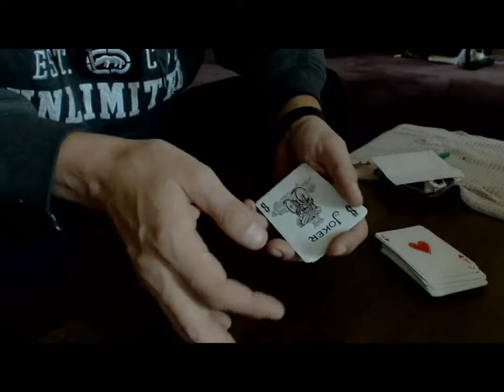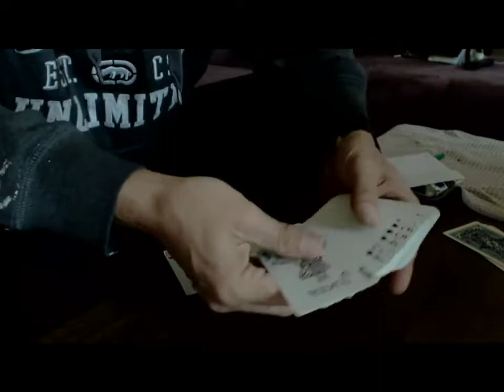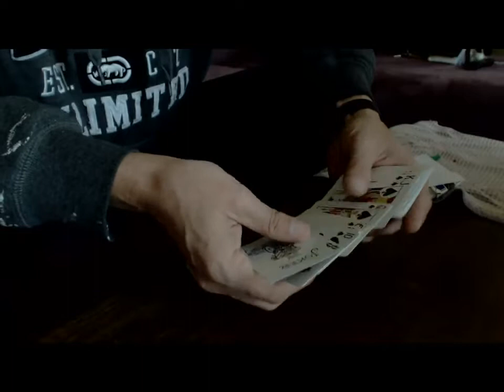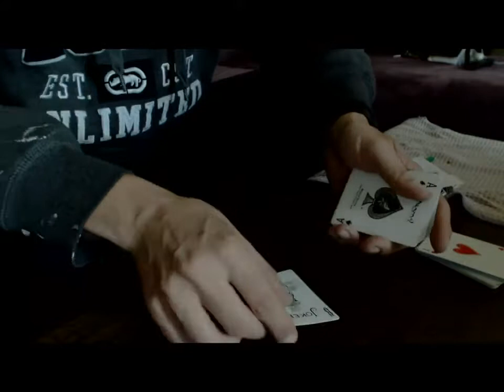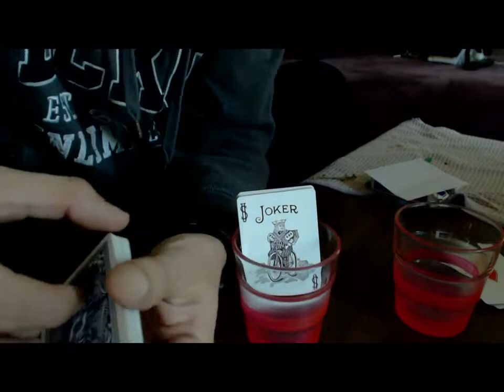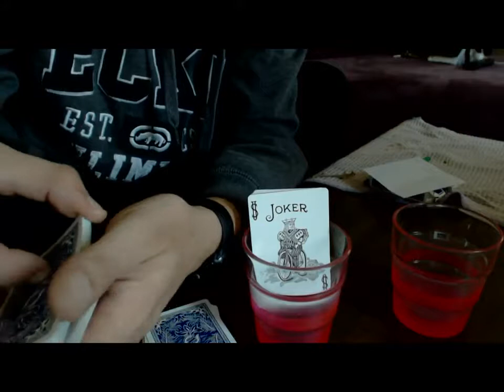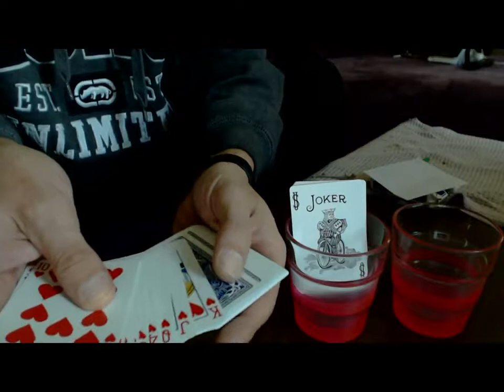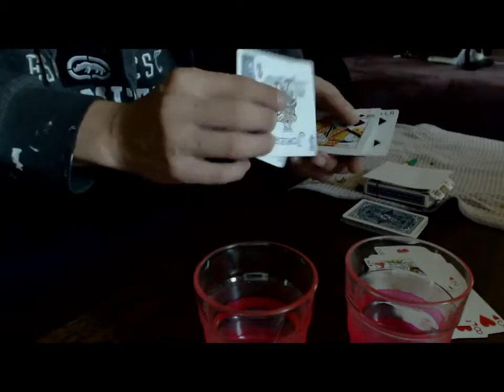25# Sympathetic Cards Magic trick